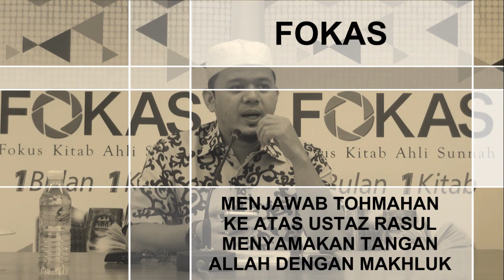DFB - Menjawab Tohmahan Ke Atas Ustaz Rasul Menyamakan Tangan Allah Dengan Makhluk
FOKAS: Fokus Kitab Ahli Sunnah
Kitab: Istiqamah Dalam Mengikuti Sunnah

Penulis: Syaikh Dr Abdurrazzaq Abdil Muhsin Al Badr
Penyampai: Dr Fathul Bari Mat Jahya

Tarikh: 14 November 2015, Sabtu
Lokasi: USM Penang